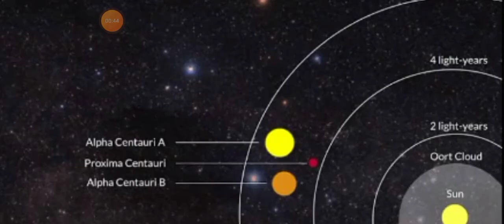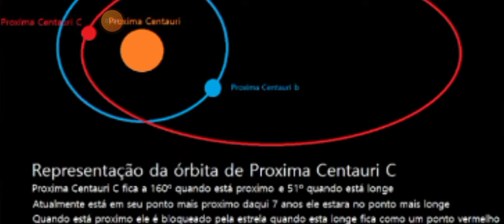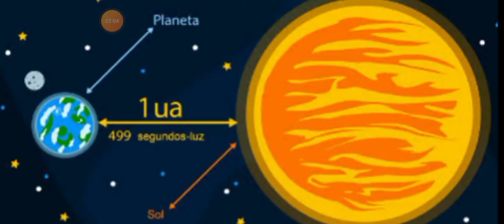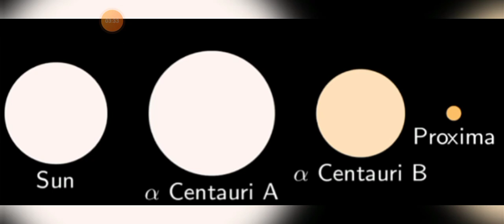O sistema interestelar vizinho "Proxima Centauri"(universo) estrelas e planetas.